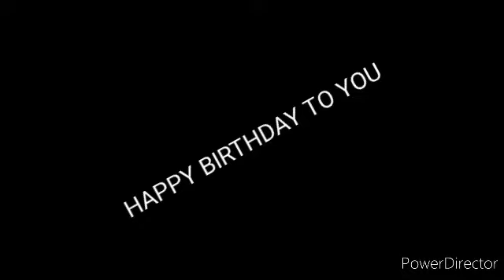omoikorodu Bring's you birthday greeting, Happy birthday to Mr music oshupa more years ahead.